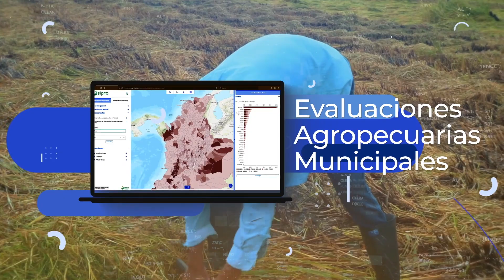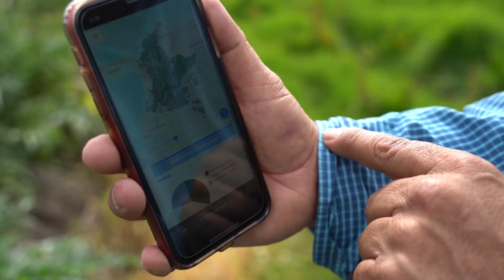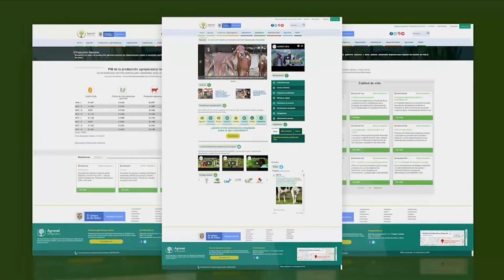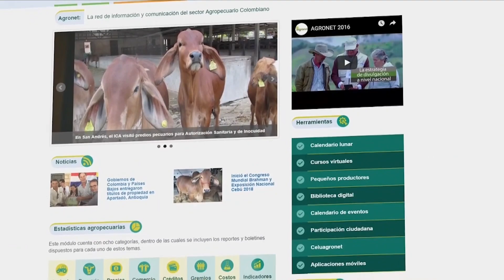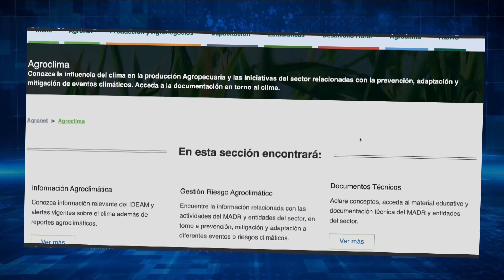GESTION 2022 Oficina TIC